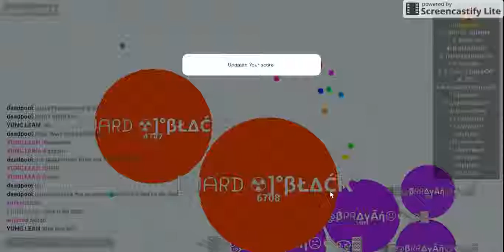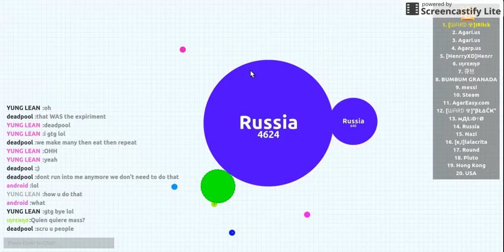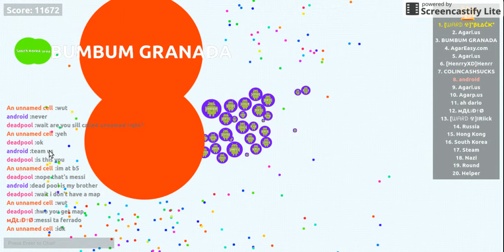Agario ep 27 w/ Sam and Dylan